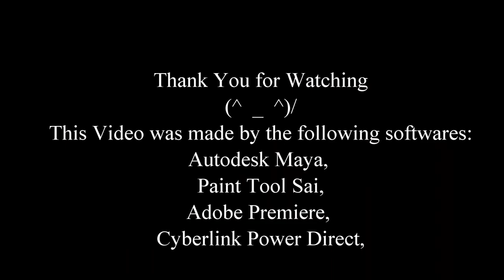Aid of Horror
This is a demonstration video of my first ever Maya Modelling,
Not gonna lie, I hate Maya. I don't understand it and I don't like it. Its super frustrating. Much prefer 3D Max and Blender.

But had to make it if I wanted to get anywhere close to passing the year (Game Design - Organic Modelling)

Have a good a day